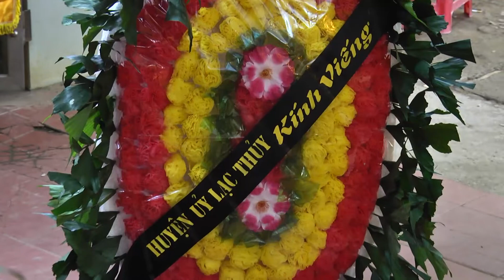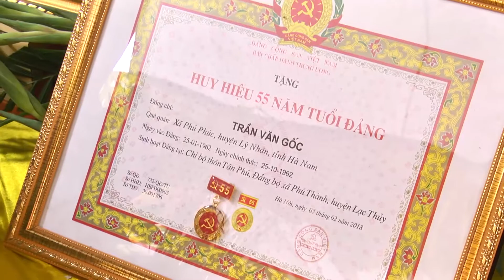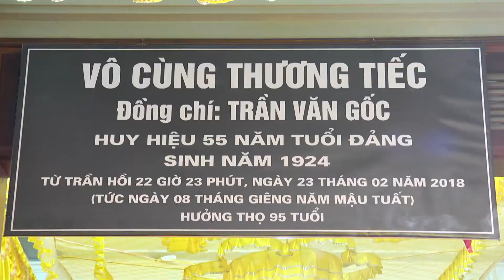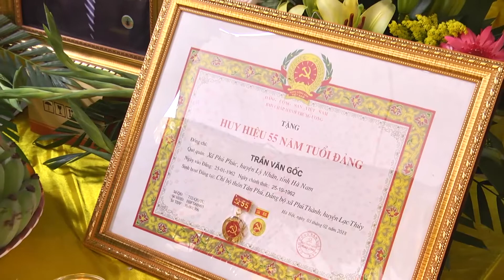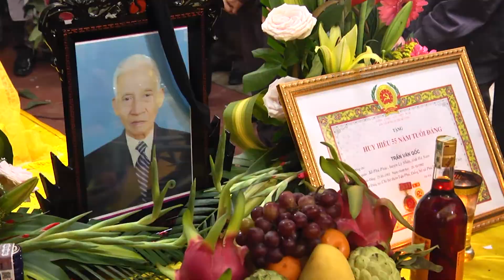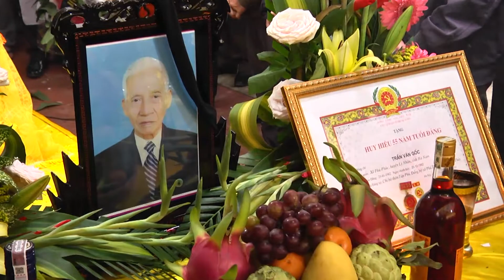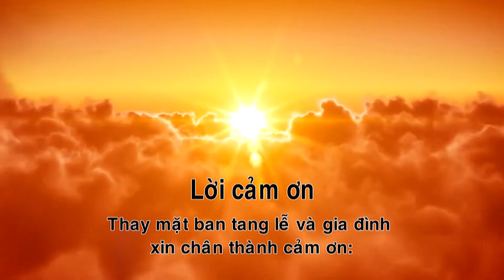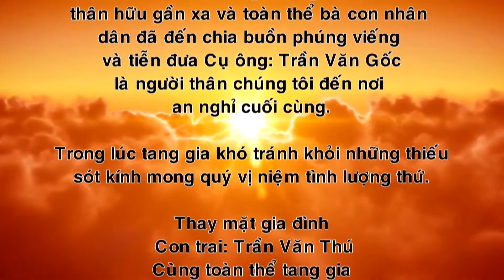Lễ Tang Cụ Ông: Trần Văn Gốc Hưởng Thọ 95 Tuổi ( Phần 2 )